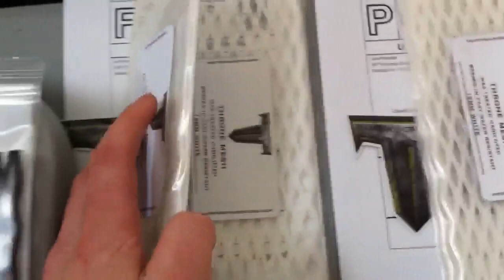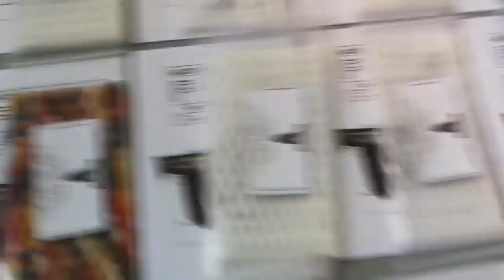Throne Mesh Orders : 11/20/2012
Follow Throne on Twitter: @ThroneofString